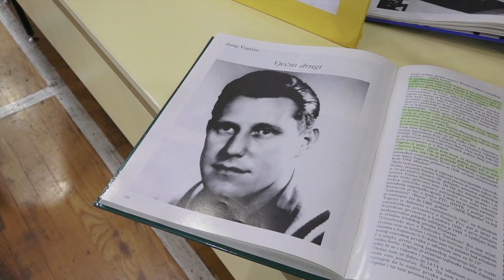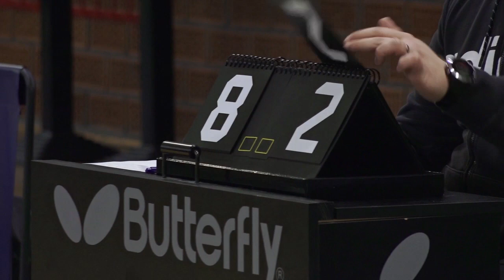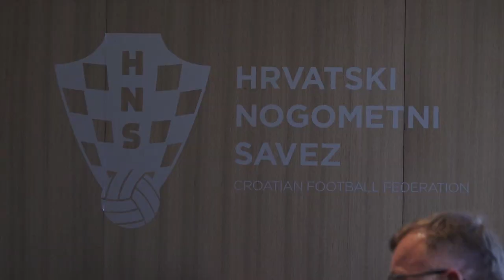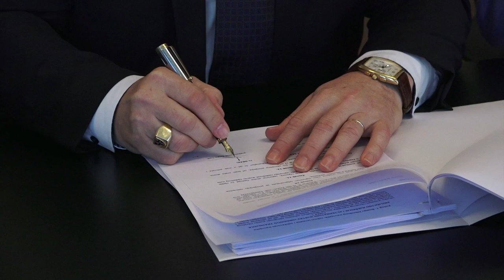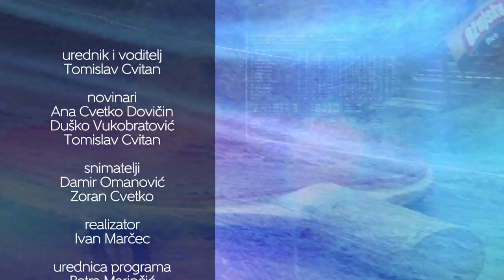Televizija Zapad - Zicer 19.03.2018.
U Ziceru pogledajte:

Inter do prve pobjede u 2018. godini i to nakon zaostatka od dva gola.

Rukometašice Zaprešića blistaju, stigle do pobjede u derbiju kola.

Priča sa zagrebačkog zapada. Nogometni klub Ponikve kao spoj emocije, sporta i profesionalizma.

Najveći veteranski stolnoteniski turnir po 30. put održan u Zaprešiću.

Novi travnjak za Inter, od slijedeće sezone – bit će Mercedes istaknuo je Vrbanović.